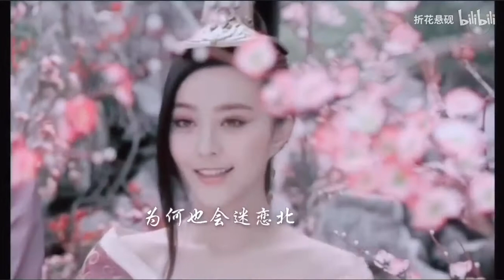Vẻ đẹp ngút ngàn của Phạm Băng Băng